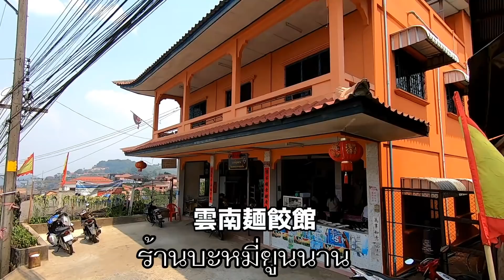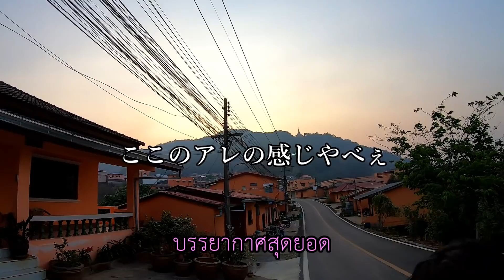[แม่สลอง] ここがタイ!?国民党の子孫が暮らす美しい村メーサロン【タイ北部の旅】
チェンライからバスとソンテウを乗り着いてメーサロンへ！
不思議な雰囲気を醸し出す山の上の村でノスタルジーを感じました！